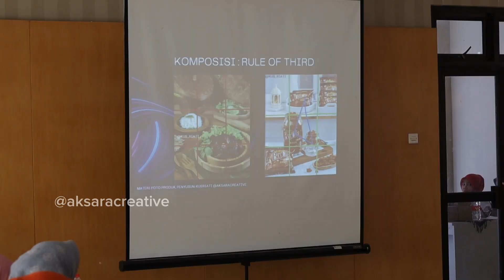RECAP DAY 1 (Bengkel Digital) ● WORKSHOP PEMBUATAN KONTEN DIGITAL PROMOSI PRODUK UNGGULAN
Recap Day 1 (Bengkel Digital) ● WORKSHOP
PEMBUATAN KONTEN DIGITAL PROMOSI PRODUK UNGGULAN

With Dinas Perdagangan, Koperasi, & UKM Kota Pekalongan @dindagkopukm.kotapekalongan

● Pelatihan Tekhnik Dasar Foto Produk (via Smartphone)
● Pelatihan Editing foto with Photoshop Express (via Smartphone)

Trainers: @aksaracreative

Instansi/ perusahaan/ institusi pendidikan (SD/ SMP/ SMA/K) anda ingin mengadakan pelatihan digital? Hubungi kami Bengkel Digital by @aksaracreative__